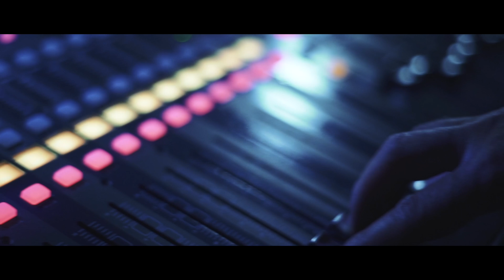Rób ZBLIŻENIA! | Dlaczego detale są remedium na wszystko?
Przyznaj, że czasami zdarza Ci się nie mieć pomysłu na ujęcia. Mam dla Ciebie kilka błyskotliwych wskazówek dlaczego powinieneś robić bliskie plany i detale! Zobacz koniecznie!